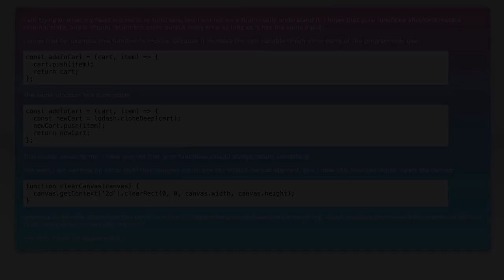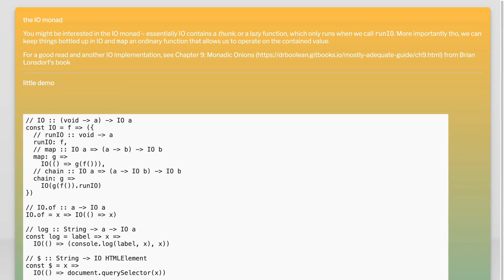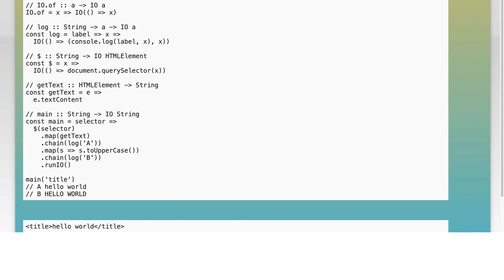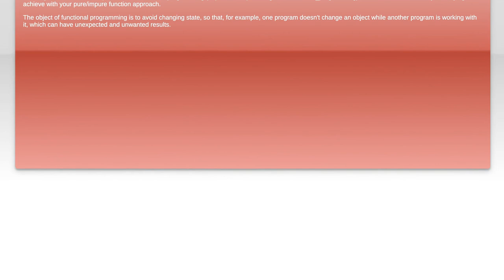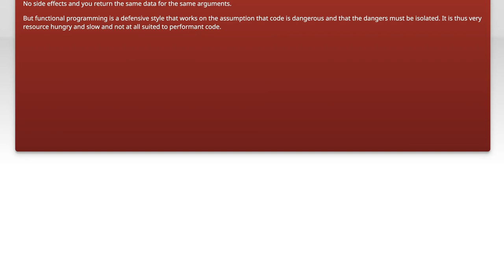Understanding Pure Functions in JavaScript for DOM Manipulation Challenges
In this video, we dive into the concept of pure functions and their significance in JavaScript, particularly when tackling DOM manipulation challenges. You'll learn how pure functions can enhance code readability, maintainability, and predictability, making your web development process more efficient. Join us as we explore practical examples and best practices to harness the power of pure functions in your projects.

Today's Topic: Understanding Pure Functions in JavaScript for DOM Manipulation Challenges

Related to: purefunctions, javascript, dommanipulation, functionalprogramming, javascriptfunctions, webdevelopment, codingchallenges, programmingconcepts, softwareengineering, javascriptbestpractices, front-enddevelopment, cleancode, sideeffects, immutability, higher-orderfunctions,